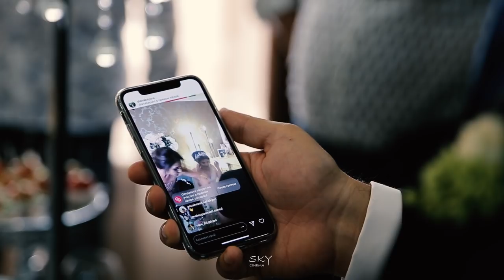Anushavan & Adelina Wedding Day